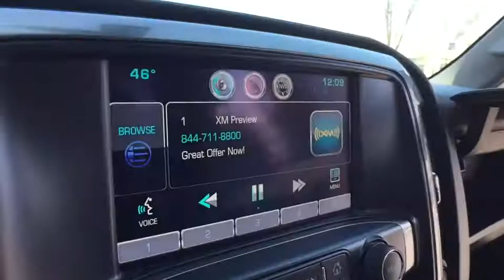2015 Chevrolet Silverado 1500 Clarkston, Waterford, Lake Orion, Grand Blanc, Highland, MI P5002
Deep Ruby Metallic U 2015 Chevrolet Silverado 1500 available in Clarkston, Michigan at Bowman Chevrolet. Servicing the Waterford, Lake Orion, Grand Blanc, Highland, MI area.

Bowman Chevrolet
6750 Dixie Hwy

2015 SILVERADO 1500 LT with Low Miles and One Owner Clean Carfax**4WD**Bluetooth**Rearview Camera**Power Drivers Seat**Eco Friendly**Chevrolet MyLink**Remote Start**Trailer Brake Controller**Dual Zone Automatic Temperature Control**At Bowman Auto Group we provide One Great Experience and are proud to offer Transparent Pricing!. Proudly serving: Oakland County, Clarkston, Bloomfield Hills, Flint, Waterford, Holly, Whitelake, Lake Orion and Detroit. brbr
All Star Edition,OnStar 6 Months Directions & Connections Plan,OnStar w/4G LTE,Preferred Equipment Group 1LT,Trailering Equipment,6 Speaker Audio System,6 Speakers,AM/FM radio: SiriusXM,CD player,MP3 decoder,Premium audio system: Chevrolet MyLink,Radio data system,Radio: AM/FM 8 Diagonal Color Touch Screen,Radio: AM/FM Audio System w/Chevrolet MyLink,Single Slot CD/MP3 Player,SiriusXM Satellite Radio,Steering Wheel Audio Controls,Air Conditioning,Dual-Zone Automatic Climate Control,Electric Rear-Window Defogger,110-Volt AC Power Outlet,Bluetooth For Phone,Power steering,Power windows,Power Windows w/Driver Express Up,Remote Keyless Entry,Remote keyless entry,Remote Vehicle Starter System,Steering wheel mounted audio controls,Leather Wrapped Steering Wheel w/Cruise Controls,Manual Tilt Wheel Steering Column,Speed-sensing steering,Traction control,4-Wheel Disc Brakes,ABS brakes,Dual front impact airbags,Dual front side impact airbags,Emergency communication system,Front anti-roll bar,Front wheel independent suspension,Low tire pressure warning,Occupant sensing airbag,Overhead airbag,Rear Chrome Bumper,Brake assist,Electronic Stability Control,Delay-off headlights,Front Halogen Fog Lamps,Fully automatic headlights,Panic alarm,Theft Deterrent System (Unauthorized Entry),Speed control,Heavy-Duty Rear Locking Differential,150 Amp Alternator,Body Color Bodyside Moldings,Body Color Door Handles,Body-Color Mirror Caps,Body-Color Power Adjustable Heated Outside Mirrors,Bodyside moldings,Bumpers: chrome,Chrome Grille w/Chrome Surround,EZ Lift & Lower Tailgate,Front Chrome Bumper,Heated door mirrors,LED Cargo Box Lighting,Power door mirrors,Rear step bumper,Rear Wheelhouse Liners,4.2 Diagonal Color Display Driver Info Center,Cloth Seat Trim,Color-Keyed Carpeting w/Rubberized Vinyl Floor Mats,Compass,Driver & Front Passenger Illuminated Vanity Mirrors,Driver door bin,Driver vanity mirror,Front & Rear All-Weather Floor Mats,Front & Rear Carpeted Floor Mats (LPO),Front reading lights,Illuminated entry,Outside temperature display,Overhead console,Passenger vanity mirror,Rear reading lights,Rear Vision Camera w/Dynamic Guide Lines,Tachometer,Tilt steering wheel,Trip computer,Voltmeter,40/20/40 Front Split Bench Seat,Rear 60/40 Folding Bench Seat (Folds Up),Split folding rear seat,Front Center Armrest w/Storage,Passenger door bin,Integrated Trailer Brake Controller,Deep-Tinted Glass,Variably intermittent wipers,3.42 Rear Axle Ratio w/5.3L V8 engine,Passed Rigorous Multi Point Inspection Performed by Certified Technician,Meticulously Detailed Inside and Out!